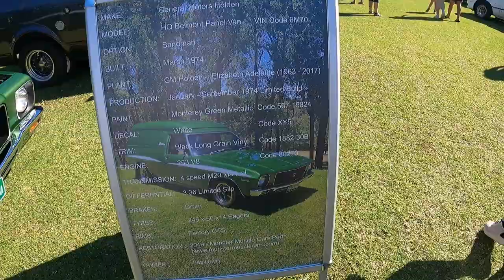Vanners for Life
The Vanners for Life were in full swing at the WA Van State Titles 2022 on the 24th Of April at the Sir Ross McLarty Oval, Pinjarra. The WA Van State Titles 2022 were hosted by West Coast Vanners in conjunction with LiveLighter Max Pinjarra annual event.

The event display all sorts of Vans from Large Coaster Camping Van to Ford Sundowner Escorts. Holdens Vans dominated the display, just like Holden Dominated the Panel Van market in the 70's and 80's, the Ford and the Chrysler. However, the Ford and Chrysler are rare next to it Holden Competitor.

The were over 50 Vans and Utes on display competitions for Trophies, but all having a sensation time and enjoying the event. Furthermore, all the van owners getting ideas from each others vans and Utes, plus how they have decked them out.

West Coast Vanners is going to hold this event on an annual basis and next year will be bigger and better. With Trophy categories increase to encourage more Modern and Modified Vans & Utes, Big Vans / Utes and Small Vans / Utes. Furthermore, they are going to separate the trophy categories for Holden and then Ford & Others to even the playing field.

Next Year, Aussie Garage will be committing to assist with Sponsoring this events as well.

With Vintage, Classic, Modern and Modified vehicle becoming more valuable, I am sure that we will see the number of these Vans and Utes increase go from being projects to on the road master pieces.

So go Vanners for Life and Aussie Garage will see you soon.

GENERAL INFO

We would love to interview you about your Australian Vintage, Classic, Modified or Modern Muscle Car or Restored Car. If you have a import cars, like Skylines, Chevy, Dodge, Jaguars and others we are interesting to hearing from you as well.

SOCIAL MEDIA